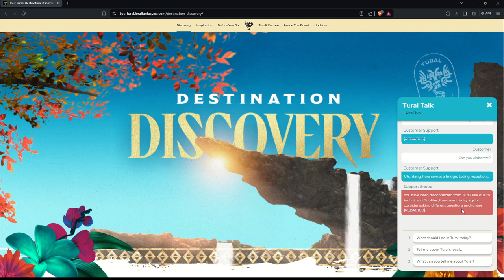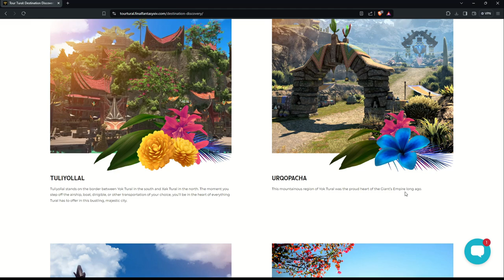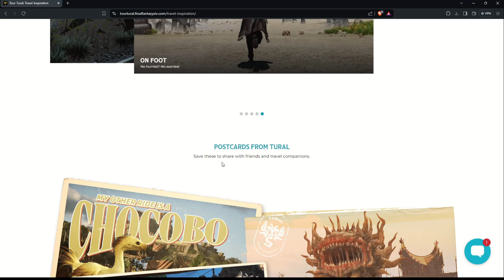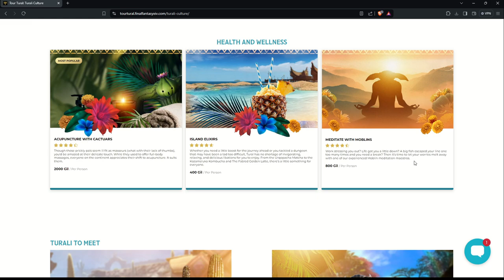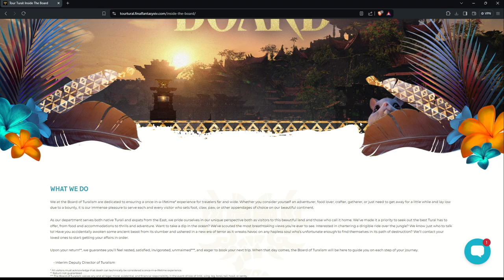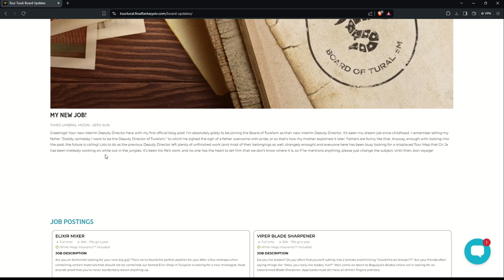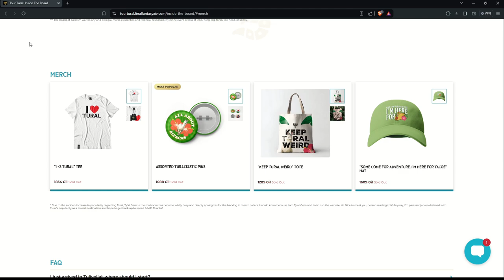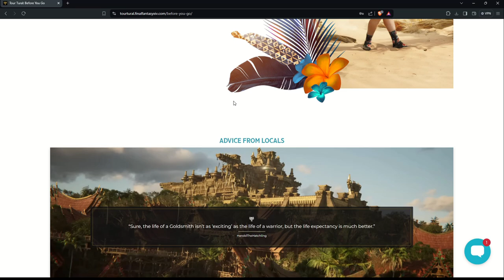Turalism: A Hilarious Read and What's The Password?!